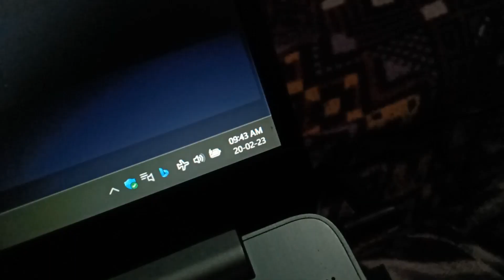Mandi shivratri 2023 festival night with kuldeep sharma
Hello, Hi, Namaskar, aadab, SatShreeakaal, JAI HIND. To kya hall chal hai fir.
Welcome to my Vlogs Channel. Here I am sharing my lifestyle & a journey to 21 to end day of life.
My self @AnmOl_ThakUr
A boy who have a Dream, Aim, Mission, Motivation & Ambition of exploring whole Earth🌎
Believe me, one day I will achieved it.
I am from a beautiful place called Himachal Pradesh. I live with my family in a small village of himalayas.

About Vlog : Sometime a behave weird but funny 😂
Vlog date : 20 feb 2023